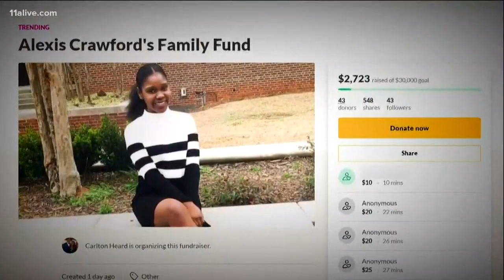RUSH BLOCK | More charges for alleged serial rapist, Alexis Crawford update, police chief wife charg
She's married to the Flowery Branch police chief.